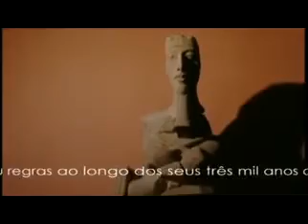História da arte 2